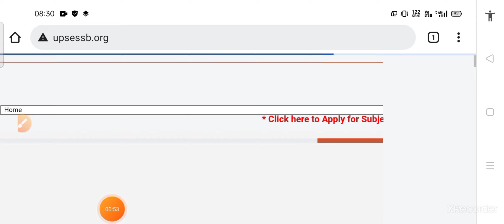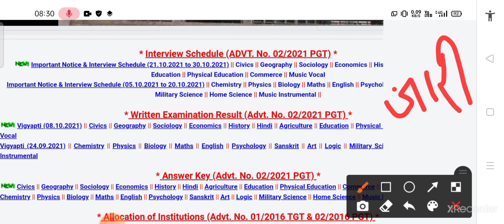UP TGT RESULT 2021 |UP TGT 2021 RESULT LATEST NEWS TODAY | up tgt result date 2021|UP TGT PGT Result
up tgt exam cut-off 2021

up tgt commerce cutoff

up tgt cut-off analysis

up tgt expected cutoff 2021 up tgt math cutoff

up tgt art cut-off

up tgt maths cutoff

up tgt science cutoff tgt pgt exam court news